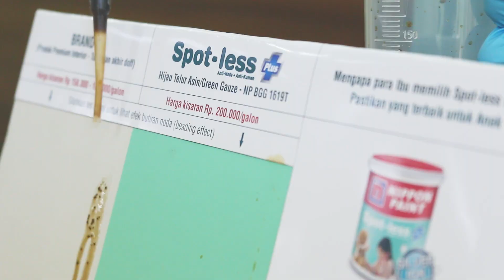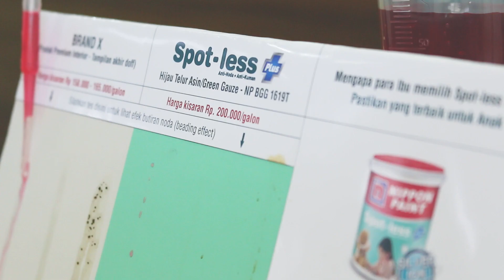Uji Anti Noda Nippon Spot-less Plus [Full]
Bagaimana cara kerja Stain-Guard Technology pada Nippon Spot-less Plus untuk melindungi tembok dari noda?

Noda kopi, teh dan sirup pun dapat dengan mudah dibersihkan!
Untuk lebih lengkap, simak Video berikut.